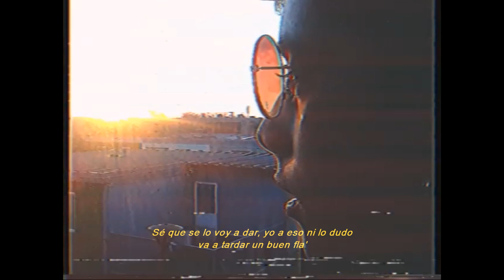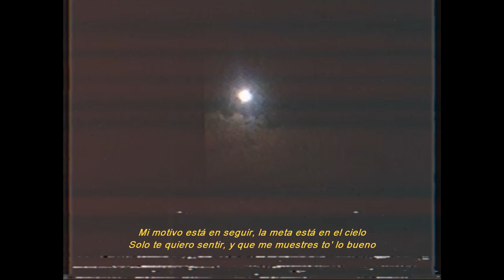Rous - Madrugada.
La meta está en el cielo.